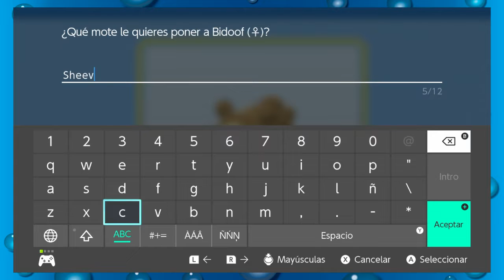Pokémon Diamante Brillante #04: Aquí va mi Payaso - GameShark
En este episodio, Sena se va a la escuela.

GameShark es una producción encabezada por Javier Alonso Martínez co-producida junto a Francisco Amaro Díaz. Estelarizada por Amaro, Javier y Sofía.